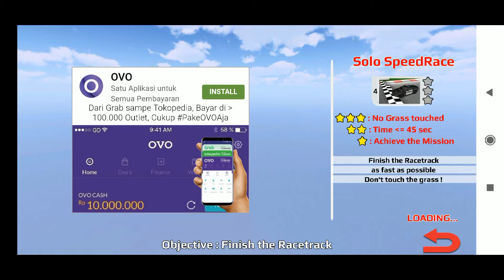Police Car Driving Training - Android Gameplay FHD #2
Take control of 3 radio-controlled police cars in a huge environment with 2 racetracks, a water basin, and a mogul field !
Accomplish a lot of variety of missions to become a good cop driver.

!! Police Car Driving Training contains 30 levels !!